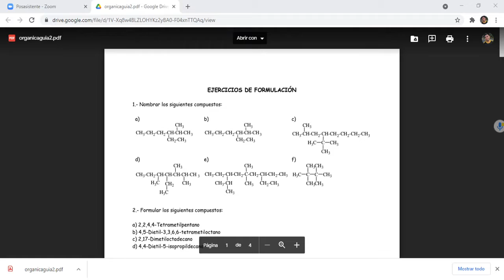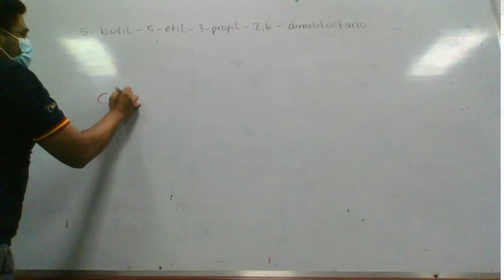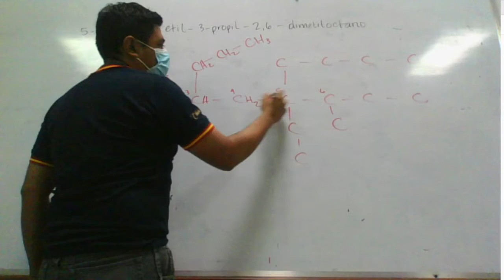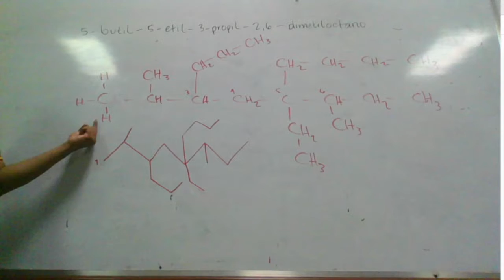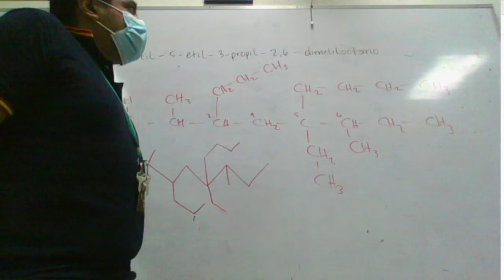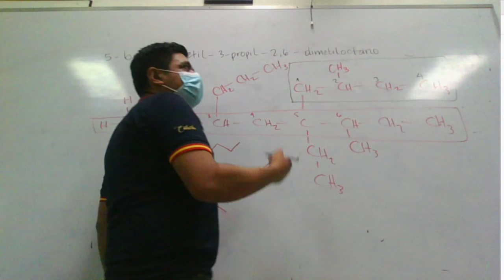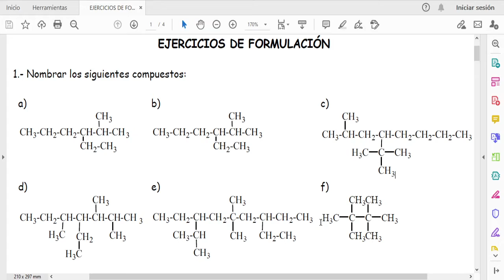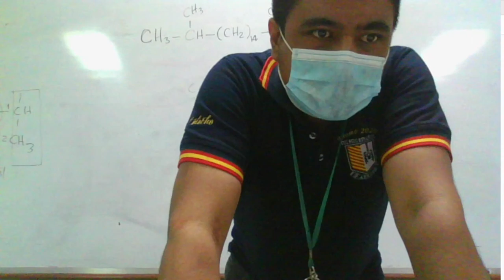QUIM200-F2-S8- REPASO DEL PERIODO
Se trabajó con la guía de ejercicios de repaso.